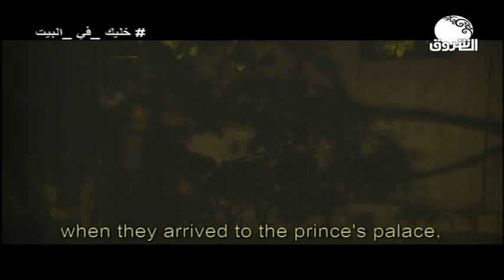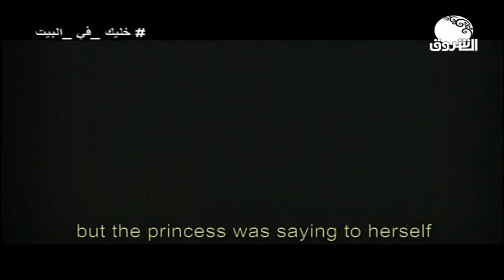أفلام | حدوتة المطر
الشروق_ الفضائية
Ashorooq Tv
ـــــــــــــــــــــــــــــــــــــــــــــــــــــــــــــ